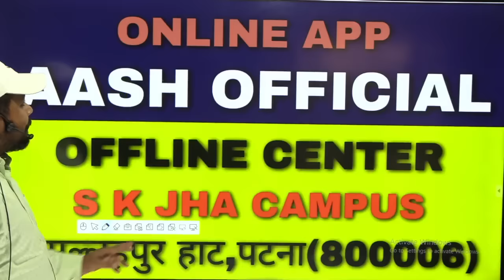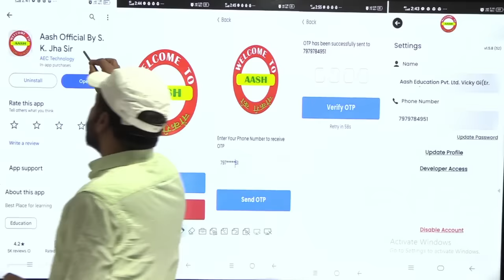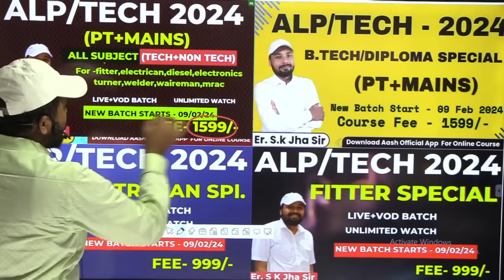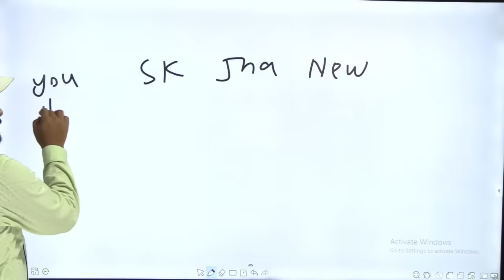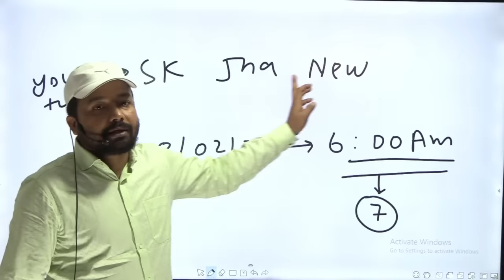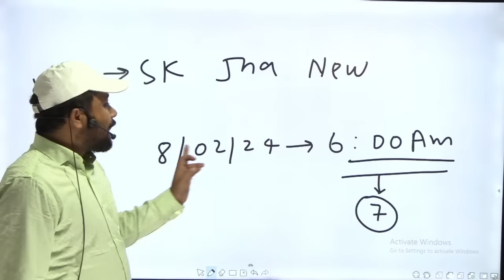ALP/TECH 2024। BATCH ANNOUNCED। सम्पूर्ण जानकारी By- Er.SK JHA SIR